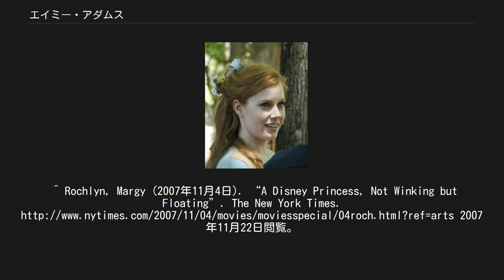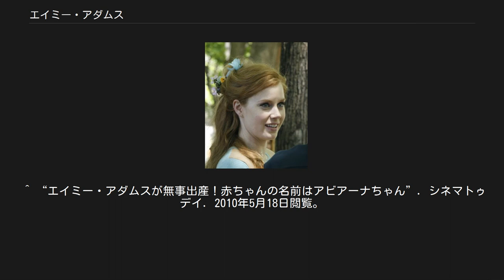エイミー・アダムス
エイミー・ルー・アダムス（Amy Lou Adams, 1974年8月20日 - ）は、アメリカ合衆国出身の女優。
 映画・テレビ共に高い実績を誇り、代表作に『Junebug』、『魔法にかけられて』、『ザ・マスター』、『アメリカン・ハッスル』、『ビッグ・アイズ』、『メッセージ』などがある。
 2007年『サターン主演女優賞』、2013・2014年『ゴールデングローブ賞 主演女優賞』を受賞。
2017年、ハリウッド・ウォーク・オブ・フェームに名が刻まれる。
 アメリカ陸軍の軍人だった父親の赴任地であるイタリア・ヴィチェンツァで生まれ、コロラド州キャッスルロックで育つ。
11歳のときに両親が離婚。
 高校時代は学校のコーラスに参加したり、地元のダンス・カンパニーでバレエを習っていた。
しかし高校卒業後にバレリーナとしての夢を断念し、GAPの店員やフーターズのウェイトレスなどをしていた。
その後エンターテイメント・レストランでダンサーとして働くようになる。
 1999年に『わたしが美しくなった100の秘密』のオーディションに合格して映画デビューした。
その後はしばらくテレビドラマのゲスト出演や映画の端役が続いたが、2002年にスティーヴン・スピルバーグが見せた彼女の映像がレオナルド・ディカプリオの目に留まったことがきっかけで長編大作『キャッチ・ミー・イフ・ユー・キャン 』に出演。
ディカプリオの恋人役という大きな役であったが、さほど注目されず、まだこの時点では、よほどの映画通でなければ知らない無名女優の一人であった。
 転機となったのは2005年の『Junebug』で、同作品でインディペンデント・スピリット賞や全米映画批評家協会賞を受賞。
アカデミー助演女優賞にもノミネートされた。
受賞は逃したが評論家たちは彼女の演技を高く評価し、突如現れた新星とブレイクし、オファーが殺到した。
 代表作『魔法にかけられて』の撮影中 2007年公開のディズニー映画『魔法にかけられて』ではジゼル姫を演じ、ゴールデングローブ賞 主演女優賞 (ミュージカル・コメディ部門)にノミネートされ、第34回サターン主演女優賞を受賞。
 2008年公開のトニー賞とピューリッツアー賞を受賞した舞台劇の映画化『ダウト〜あるカトリック学校で〜』でアカデミー助演女優賞にノミネートされた。
 2010年公開の『ザ・ファイター』では『Junebug』に並ぶ高い評価を得、5つの賞の受賞に加え、3度目のアカデミー助演女優賞をはじめとする19の賞にノミネートされる。
 2011年の『ザ・マペッツ』で『魔法にかけられて』以来のディズニー映画出演とミュージカル映画出演を果たし、歌とダンスを披露。
 2013年に公開された『スーパーマン』シリーズ最新作『マン・オブ・スティール』にクラーク・ケントことスーパーマンの恋人ロイス・レイン役で出演した。
また同年公開の『アメリカン・ハッスル』では、クリスチャン・ベールの愛人の女詐欺師シドニー・プロッサー役を演じ、アカデミー主演女優賞にノミネートされた。
 2014年公開の『ビッグ・アイズ』で第72回ゴールデングローブ賞の主演女優賞（ミュージカル・コメディ部門）を受賞。
 2017年1月11日、ハリウッド・ウォーク・オブ・フェームに2598番目のスターとして名前が刻まれる。
式典には夫のダレン・レガロ、娘のアヴィアーナ、『メッセージ』のジェレミー・レナーやドゥニ・ヴィルヌーヴ監督が同席した。
同年には映画界に大きく貢献した人物に贈られる、第31回『アメリカン・シネマテーク・アワード』を受賞。
 2018年公開の『バイス』で元アメリカ合衆国副大統領のディック・チェイニーの妻リン・チェイニーを演じ、5度目のアカデミー助演女優賞にノミネートされた。
 2008年7月に俳優のダレン・レガロと婚約、2015年に結婚。
2010年5月15日に女児（アヴィアーナ・オリア・レガロ）を出産。
 ^ “Gold Derby by Tom O'Neil: Transcript of our chat with critics' award winner Amy Adams”. The Los Angeles Times. 2007年8月28日閲覧。
 ^ Fox, Killian (2007年11月18日). “Amy's fairytale of New Yor...